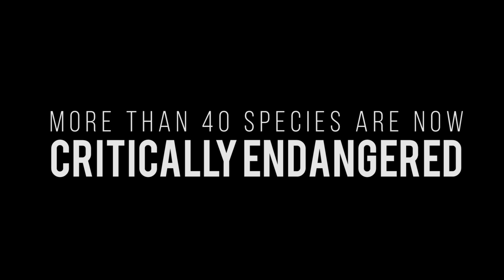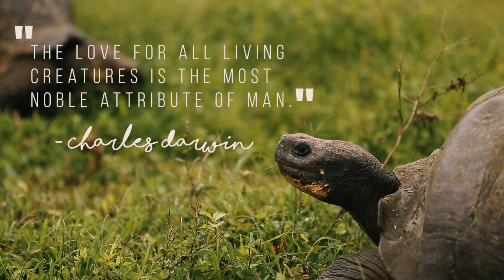The Galapagos Islands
An introduction to the Galapagos Conservation Trust and the conservation work we support in the Galapagos Islands. Find out why these Islands are so special, and how we can work together to protect and preserve them for future generations.